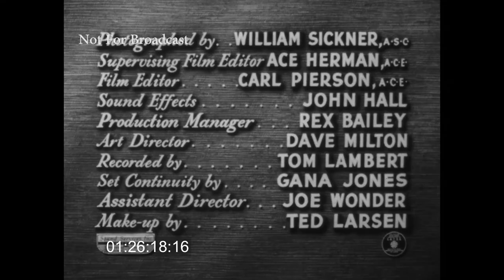Files of Jeffrey Jones "Tag, You're It"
Stars Don Haggerty